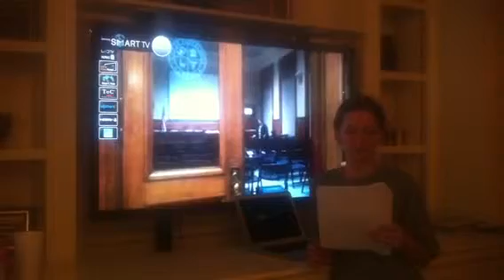Danielle Davis vo/sot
Extra credit